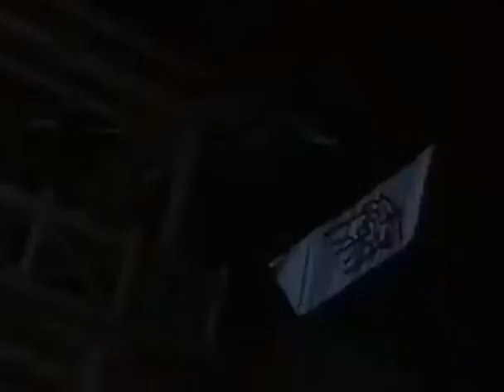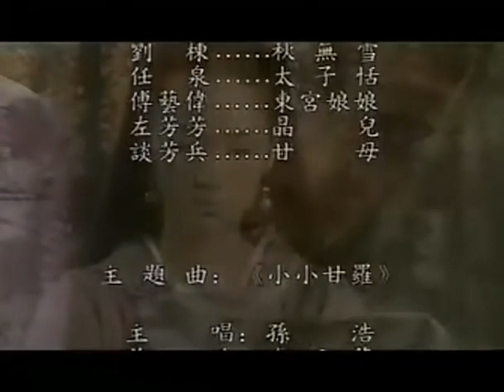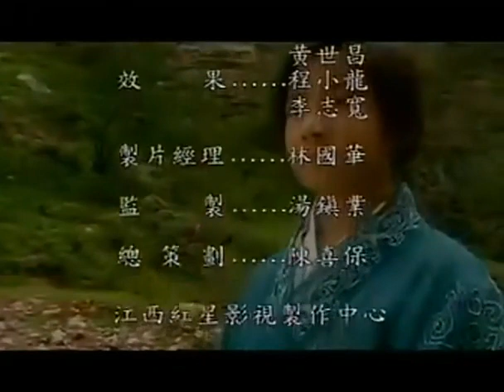宰相小甘罗 24